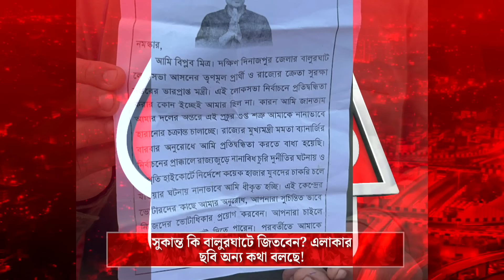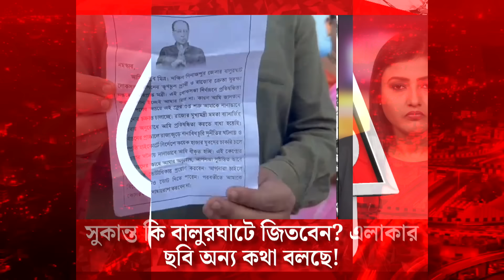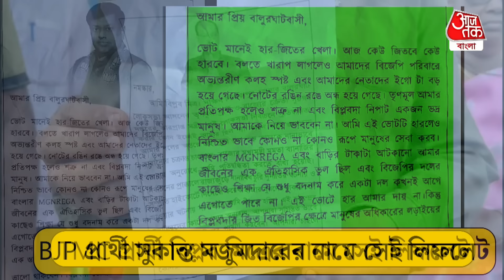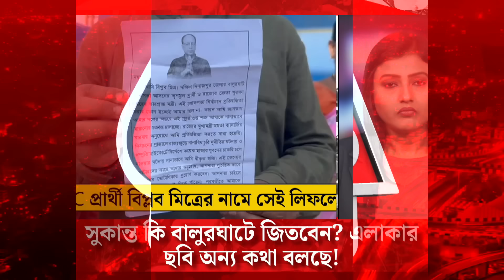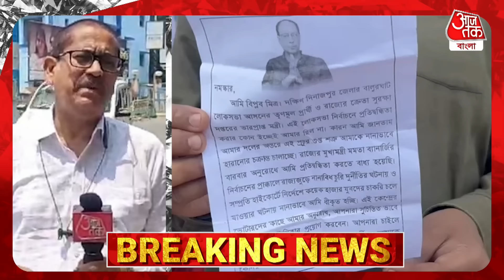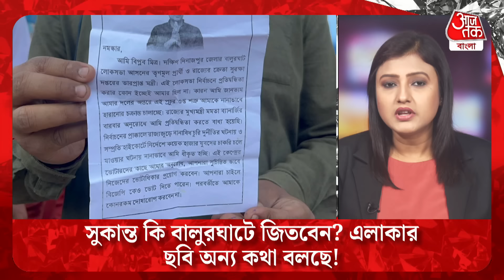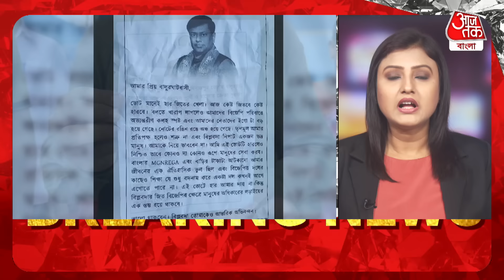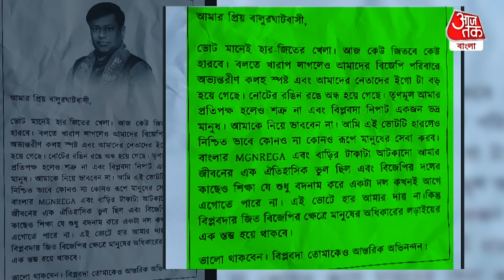Breaking : সুকান্ত কি বালুরঘাটে জিতবেন? এলাকার ছবি অন্য কথা বলছে! Sukanta Majumdar | Lok Sabha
শুক্রবার, ২৬ এপ্রিল ছিল দেশের দ্বিতীয় দফার লোকসভা ভোট। বাংলায় এই দ্বিতীয় দফায় ছিল বালুরঘাটের ভোট। ভোটের দিন সকল থেকেই বালুরঘাট লোকসভা কেন্দ্রের দুই প্রার্থী বিপ্লব মিত্র ও সুকান্ত মজুমদার একে অপরের বিরুদ্ধে অভিযোগ আনলেন। ভোটের দিন সাত সকালে বালুরঘাট, তপন, গঙ্গারামপুরের বিভিন্ন এলাকায় পাওয়া যায় কিছু লিফলেটে। লিফলেটে বিপ্লব মিত্র নিজেই জানাচ্ছেন যে আমাকে ভোট দেবেন না। আমি ভোটে দাঁড়াতে চাইনি। মুখ্যমন্ত্রী মমতা বন্দ্যোপাধ্যায়ের অনুরোধে দাঁড়িয়েছি। এই সরকার শেষ হয়ে গিয়েছে। এরকম নানা কথা। তৃণমূল প্রার্থী বিপ্লব মিত্রের অভিযোগ,
বিজেপি সর্বভারতীয় দল। তাদের এমন অবস্থা হল যে এই ভাবে বিরোধীদের বিরুদ্ধে নামতে হল।